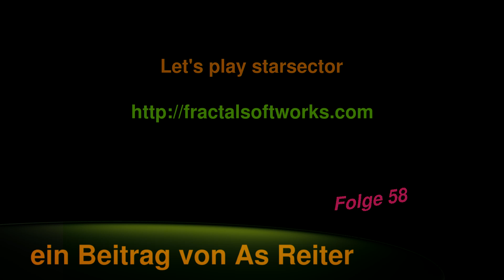Let's play starsector Folge 58 deutsch